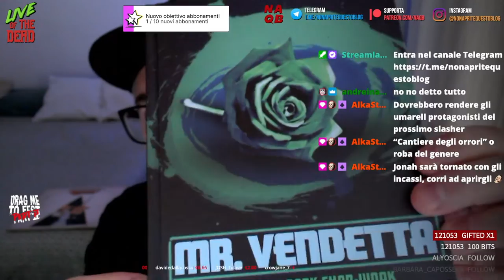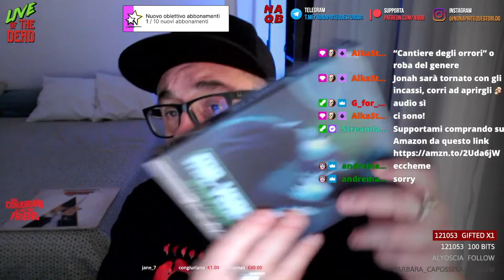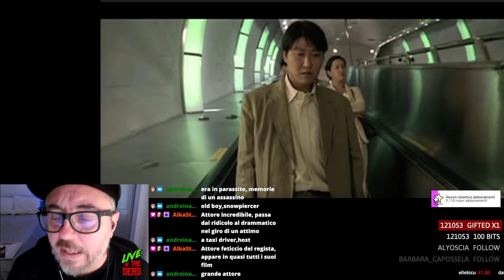PARLIAMO DI MR. VENDETTA DI PARK CHAN-WOOK - Edizione Midnight Factory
Vi parlo di Mr. Vendetta, film del 2009 di Park Chan-Wook e vi mostro la splendida limited edition Midnight Factory. Link acquisto